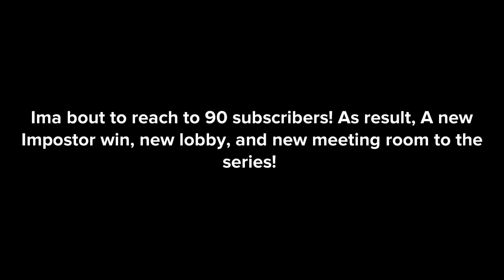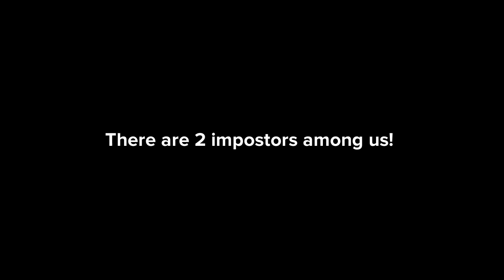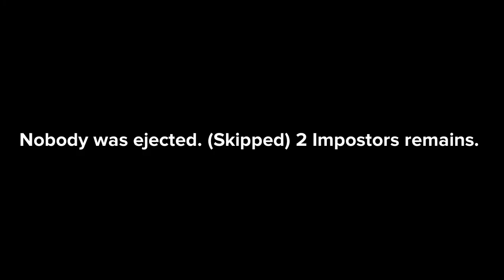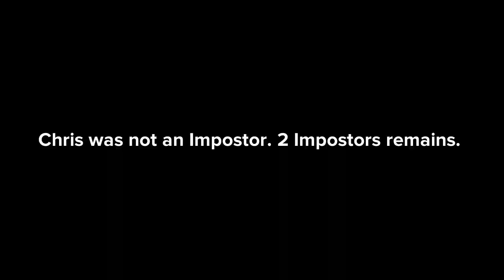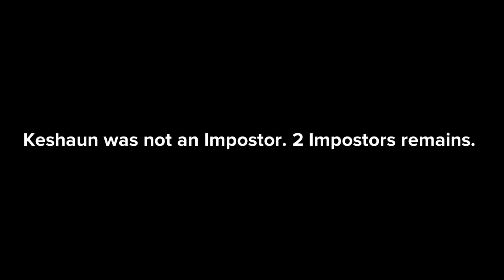Among Us Episode 11: The Duo Rivalry!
After Phoenix has disappeared now that Marianna has a new boyfriend Walter, Me and Travis were challenged by them as Duo Rival game with them as Impostors and us Crewmates. However, the other crewmates don’t believe us that they are the Impostors.

There’s New Changes to the series that will appear for the rest of the series!

My Channel is Rated TV-14. Viewers that are ages 13 or older are allowed to watch my videos. Materials Such As Scares/Frightening Scenes, Fighting/Violence, Mature/Suggestive Themes, and Abuse/Profanity Are Not Suitable For Younger and Tween Viewers under 13.